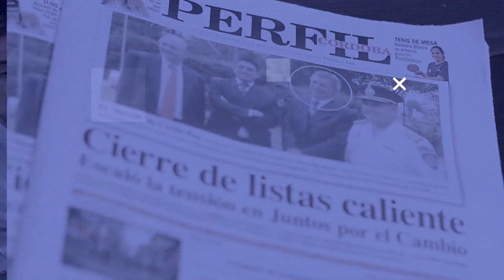CON EL DIARIO DEL LUNES | El Presidente del PRO Córdoba, Agost Carreño.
Oscar Agost Carreño habló sobre la fuga de dirigentes al Peronismo y cómo sigue la campaña de Juntos por el Cambio